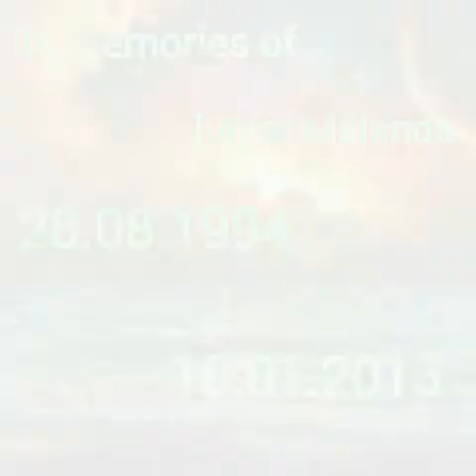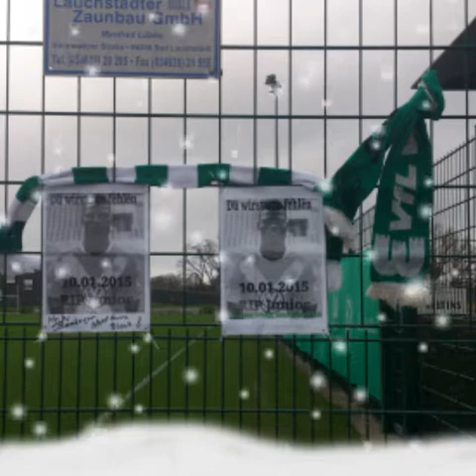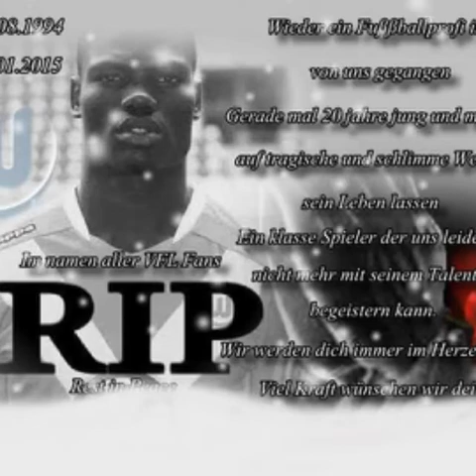In memories of Junior Malanda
Du wirst immer in unserem Herzen bleiben.R.I.P